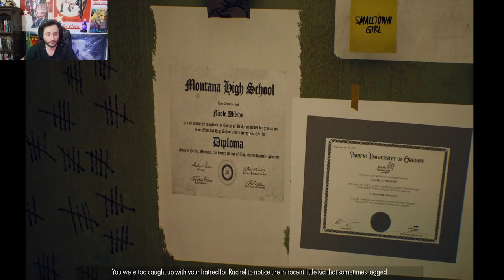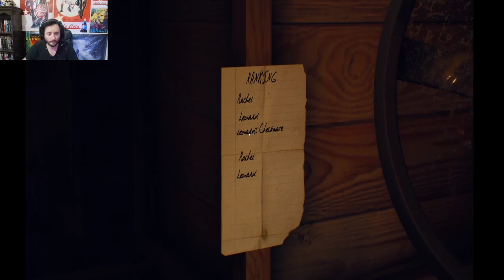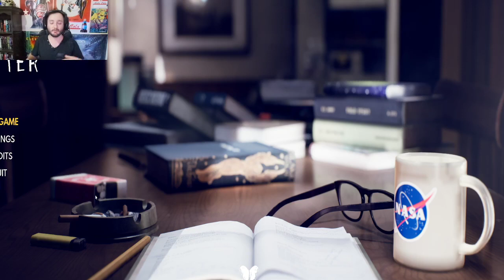The Suicide Of Rachel Foster Ep5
I Didi Not See That Coming!